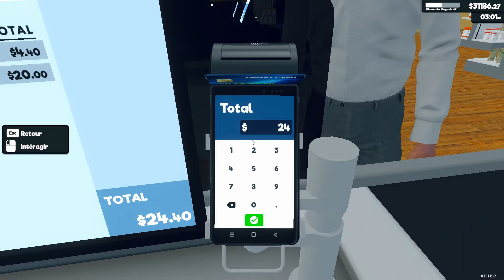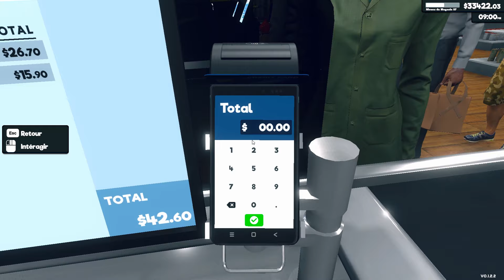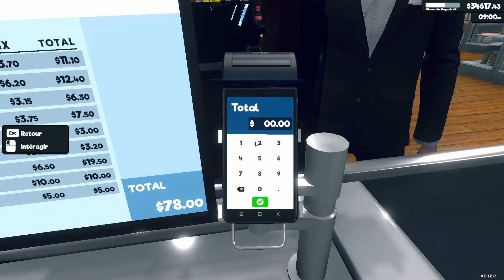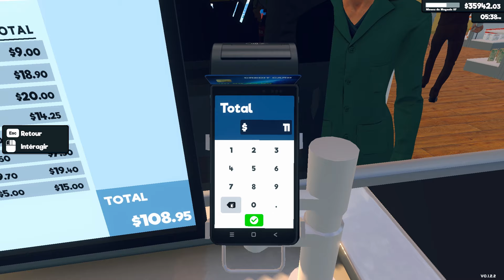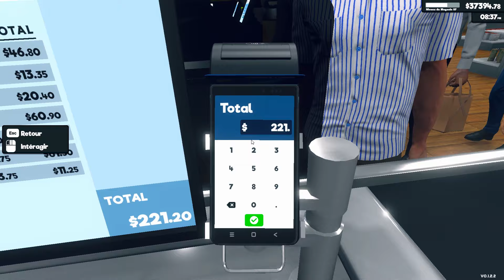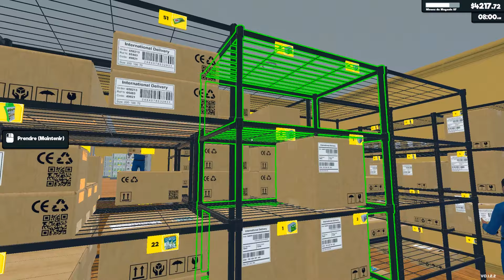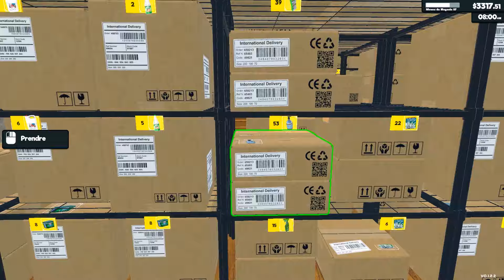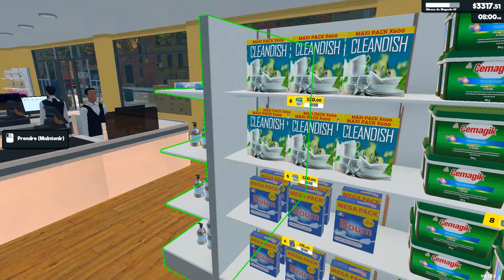Supermarket Simulator#77: Expansion réussie : Nouvelle licence et coin entretien complet ! 💼🌟